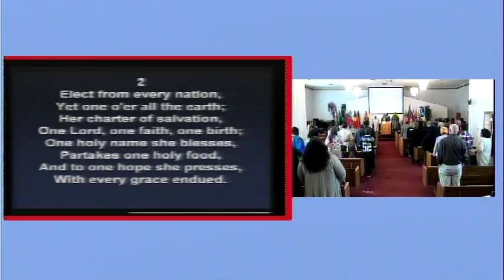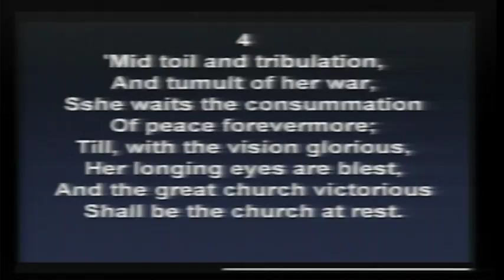International Day DVD 2 Chapter 22